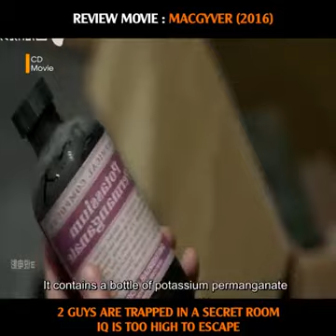MCGYVER 2016 MOVIEW REVIEW